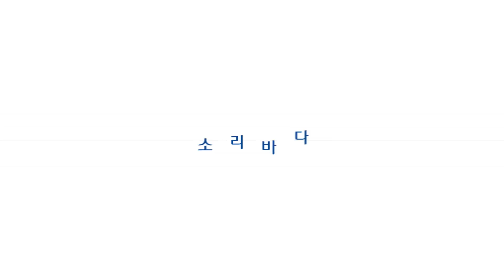솔라파도 소개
새로운 시작을 알리는 소리바다의 목소리.
한글 이름이 가진 소리와 음계가 가지고 있는 소리를 통해 유사성을 찾고 음악을 통해 세상과 소통하는 소리바다의 마음을 담아 디자인 되었다.
듣는 순간 왠지 함계 들리는 소리, 소리바다의 또 다른 이름이 되는 솔라파도!